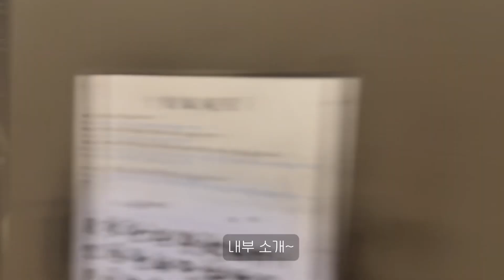홍박사 그 언니 그 오빠 본업 브이로그 (궁금하면 들어오지마)